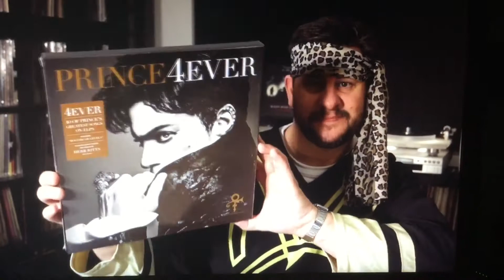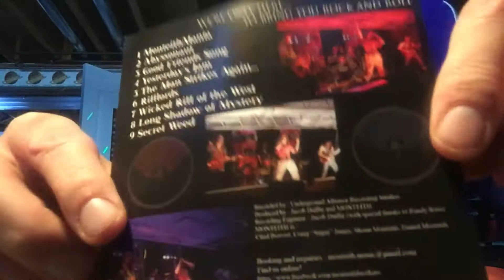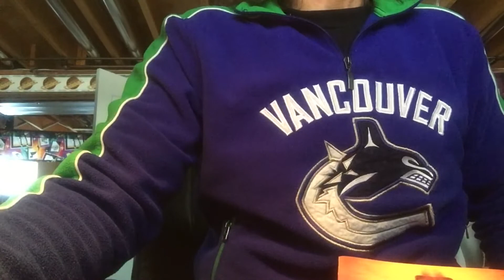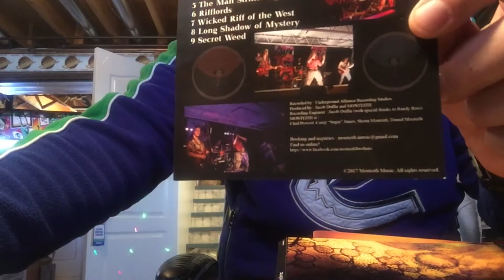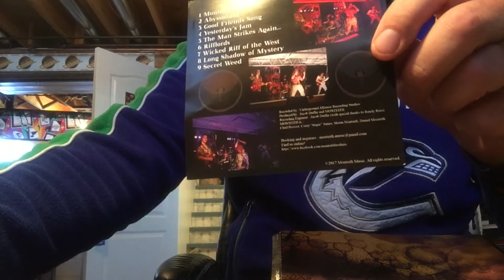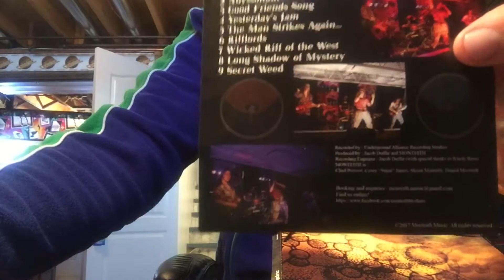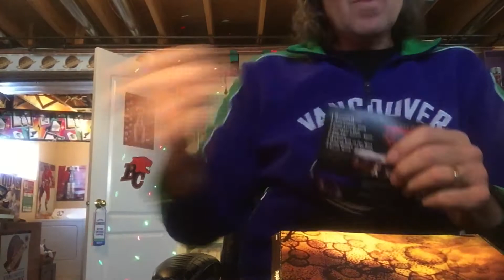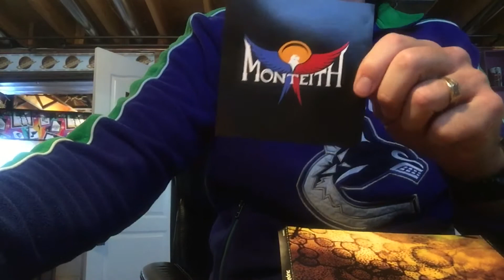Thhhe Mail!!! Pt2 Dan Powers Edition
Dan reveals a surprise in his letter. Thanks for "The Prince of Denmark" Carston Olsen and Headbanging Zulu UK for the intro.